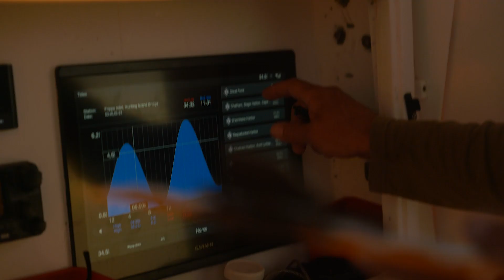Expedition New England 2021 Recap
“Part of the project that we impacted most in New England is continuing to understand the life of the juvenile white shark after they are born. While on Expedition New England, we were able to sample three sharks. We were able to really build on understanding how young sharks age into their juvenile range and how it expands over time.”
- Chris Fischer, OCEARCH Founder & Expedition Leader